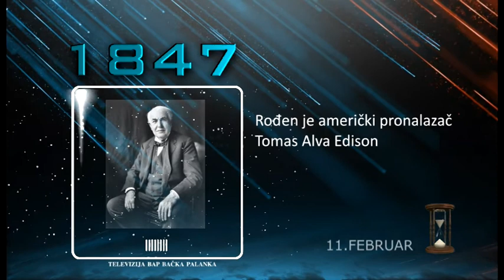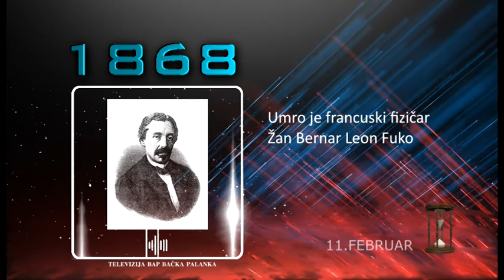PUTOVANJE KROZ VREME 11. Februar